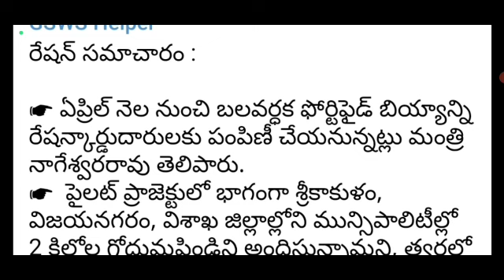AP లో రైస్ కార్డులు కలిగి ఉన్న ప్రతి ఒక్క కుటుంబానికి రాష్ట్రవ్యాప్తంగా ఈ ఒకటి పంపిణీ చేయబోతున్నారు